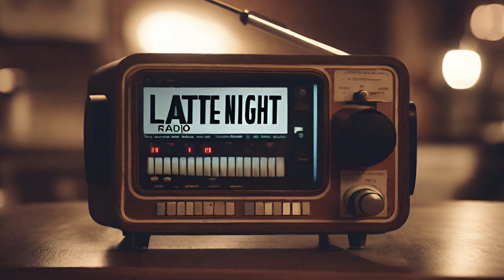Late Night Radio 📻 @Hops on Birch